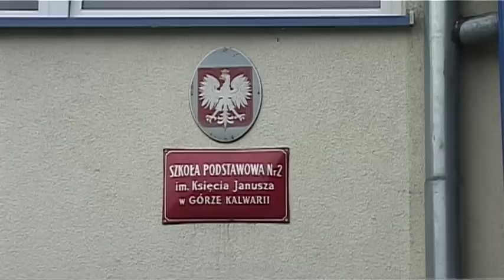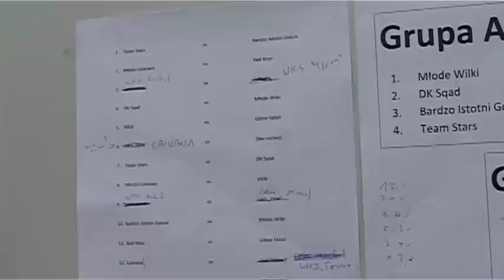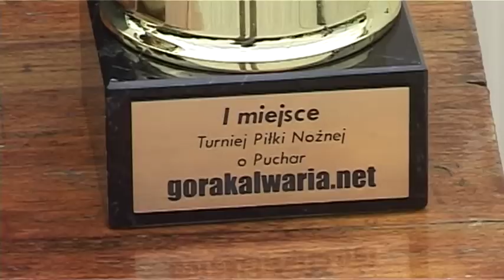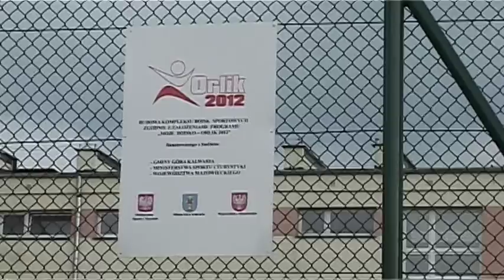5 lat-gorakalwaria.net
5 lat-gorakalwaria.net.  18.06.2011  boisko "Orlik 2012"  Góra Kalwaria.-                 zdjęcia  Andrzej Kotarski/kamera profesjonalna/